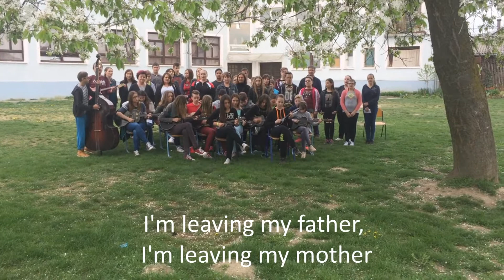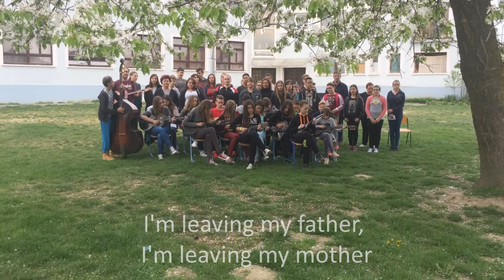Erasmus+ RADWAN, PŠ Josipa Generalića Hlebine "Junak iz doline"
english "Hero of the valley"